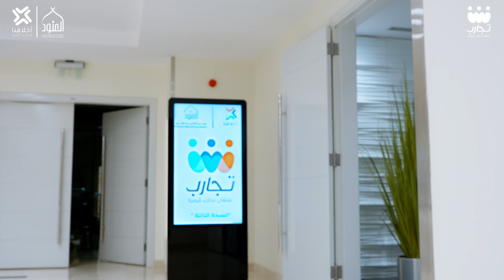ملتقى تجارب قيمية | 3 | القطاع التعليمي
📍الشريك اللوجستي /
مؤسسة الأميرية العنود الخيرية،@AlanoodOrg